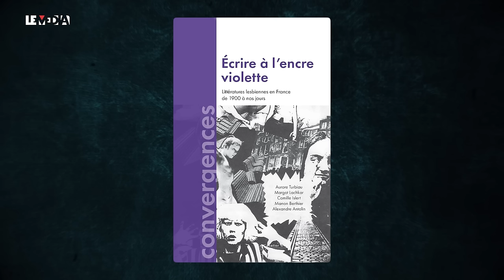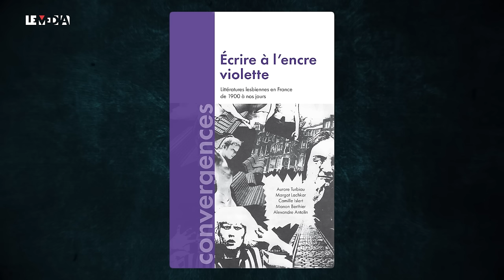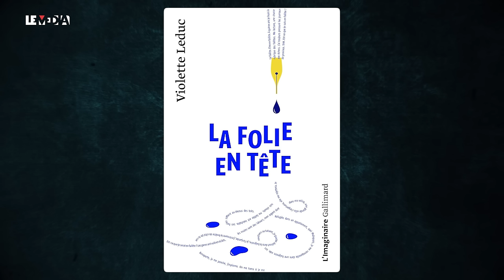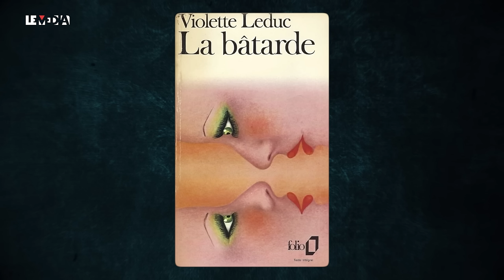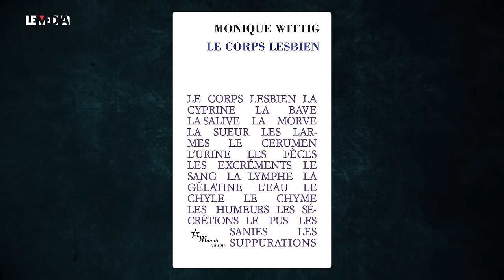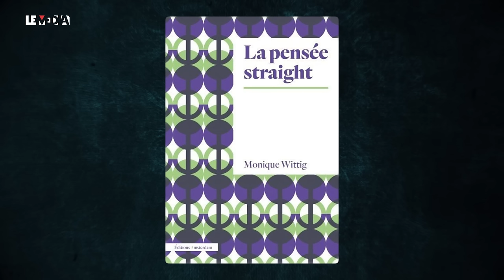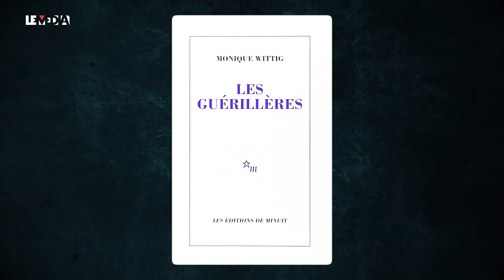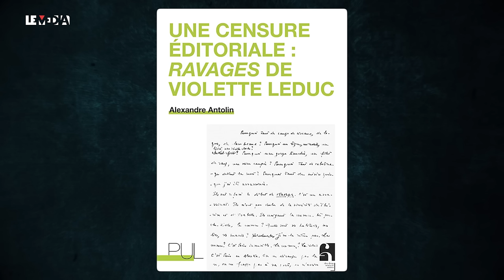VIOLETTE LEDUC, MONIQUE WITTIG : ÉCRIVAINES ET LESBIENNES AU XXe SIÈCLE | É. NOTÉRIS, A. ANTOLIN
"La grande H." se penche sur deux figures de l'histoire de la littérature, des femmes et des minorités sexuelles au XXe siècle : VioletteLeduc (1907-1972), dont le roman "Ravages", près de 70 ans après sa censure, vient enfin de paraître en version non expurgée, et MoniqueWittig (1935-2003), incomprise en France en son temps, mais aujourd'hui icône des mouvements LGBT.
Avec l'écrivaine et critique Émilie Notéris, autrice de "Wittig" (éd. Les Pérégrines), et l'éditeur et critique Alexandre Antolin auteur d'"Une censure éditoriale : 'Ravages' de Violette Leduc" (Presses universitaires de Lyon) et Monique Wittig.
Si elles ont en commun d'avoir été confrontées aux préventions et aux discriminations, du fait de leur sexe et de leurs sexualités, et bien qu'une trentaine d'années seulement les aient séparées, V. Leduc et M. Wittig ont entretenu des rapports à la politique et à l'écriture très différents. "Ravages", roman publié par V. Leduc en 1955, a été amputé par la censure des passages mettant en scène sans voile les amours de Thérèse et Isabelle, mais l'autrice ne s'est jamais engagée dans les luttes féministes de son temps, quoique soutenue par Simone de Beauvoir, ni ne s'est définie en relation avec une quelconque identité lesbienne.
M. Wittig, à l'inverse,  a pris part aux débuts du MLF, avant de s'éloigner du féminisme français et de ses inclinations "différentialistes". En affirmant que "les lesbiennes ne sont pas des femmes", elle remettait en cause, avec beaucoup d'avance, la binarité de genre et tout l'ordre socio-politique afférent - raison pour laquelle elle fait aujourd'hui figure d'icône du mouvement queer.
Remerciements à Julie Bois.
Montage Bérénice Sevestre. Une émission de Julien Théry.

-- Alexandre Antolin, Une censure éditoriale : Ravages de Violette Leduc, PUL, 2023
-- Violette Leduc, Ravages, éd. augmentée, Gallimard, 2023